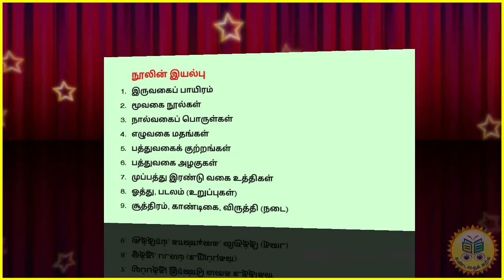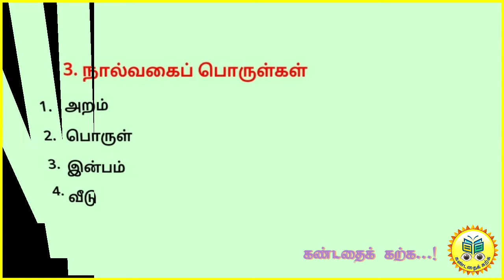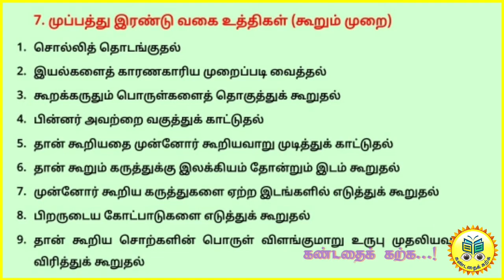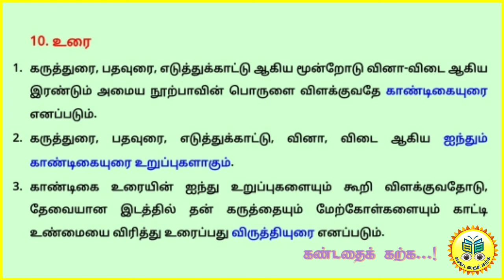நன்னூல் - நூலின் இயல்பு # PG TRB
நன்னூல்
பாயிரவியல்
நூலின் இயல்பு

@கண்டதைக்கற்க. !